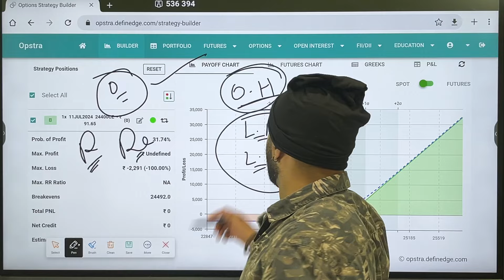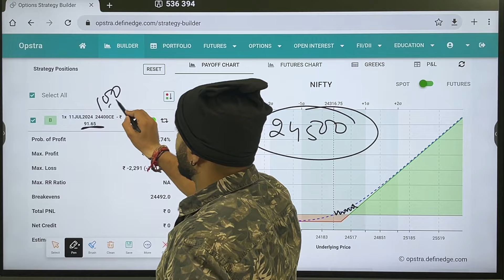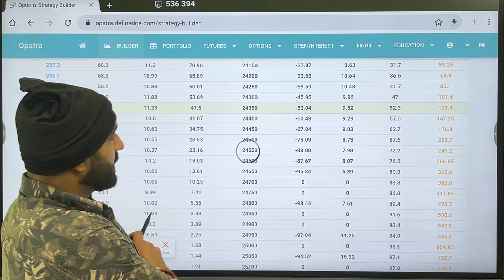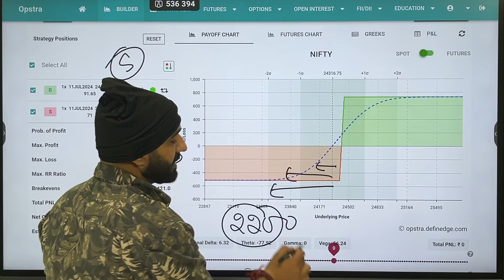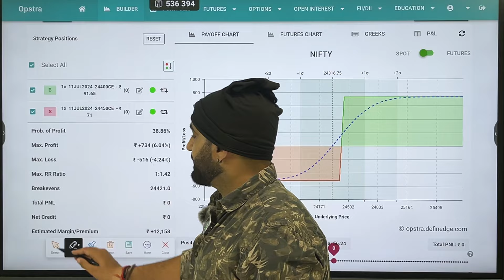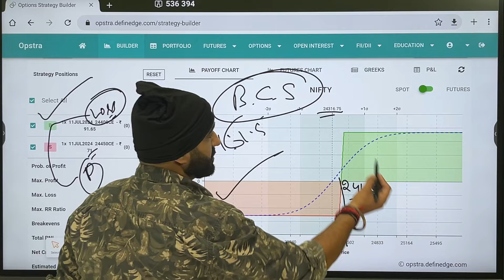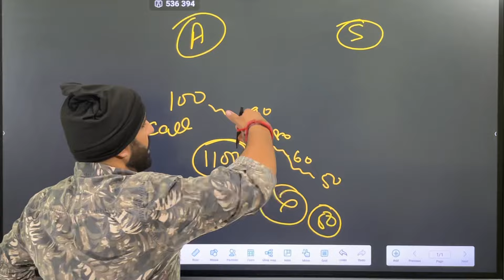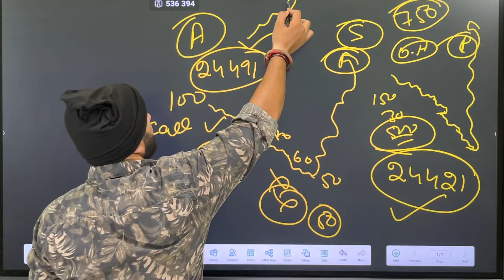Option Hedging Strategy | Bull Call Spread in Option Trading | Option Hedging by Radhe Trading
Option hedging strategy in share Market
Option hedging in bullish market
Intraday option hedging strategy
Best intraday option hedging strategy
Most power full intraday strategy
Intraday strategy with high accuracy
Best hedging strategy for intraday trading
Best strategy for weekly trading
Best indicator for intraday trading
Best and simple intraday trading strategy
Intraday option selling strategy
Best stop loss strategy for option
How to learn intraday trading strategies

Bull call spread option hedging
Low risk high reward
Radhe Trading
Radhe Radhe 🙏🙏